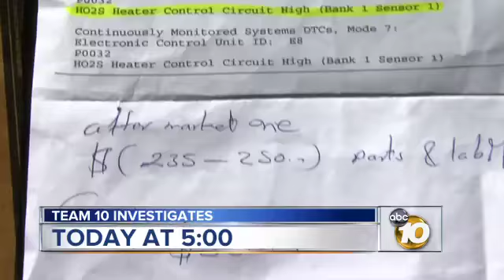Team 10 Troubleshooter undercover for car shop comparison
We all would like to think our mechanic is trustworthy, but how do you know? The Team 10 Troubleshooter goes undercover to reveal who's honest and who's taking you for a ride, today on 10News At 5:00.